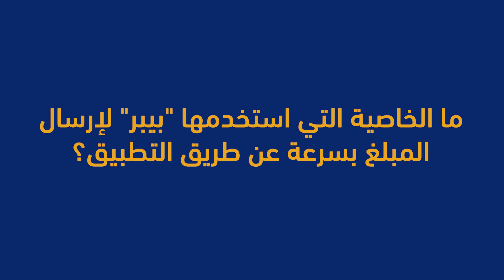FawazeerPepper - Episode 1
On the occasion of Ramadan, Pepper and Mansour - the Japanese - are bringing to you the 1st episode of FawazeerPepper that is giving you the chance to win AED 1000 shopping vouchers. How to participate? Answer the Fazoora (riddle) at the end of the video AND tag 3 of your friends.
بمناسبة حلول شهر رمضان المبارك، بيبر، بالإشتراك مع منصور الياباني، يقدّمان لكم الحلقة الأولى من فوازير_بيبر التي تمنحكم فرصة الربح بقسائم شرائيّة بقيمة 1000 درهم. كيف يمكن أن تشارك في المسابقة؟ قم بالإجابة على الفزّورة (السؤال) في نهاية الفيديو وقم بعمل تاغ لثلاثة (3) من أصدقائك. تابعوا فوازير_بيبر طيلة فترة شهر رمضان المبارك.